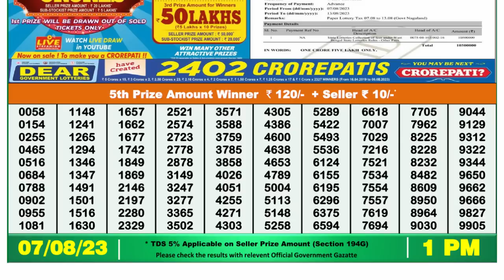Nagaland Lottery Sambad Live 1pm 07.08.23